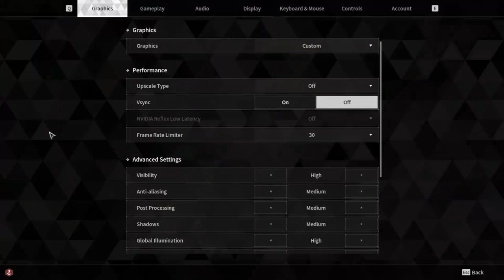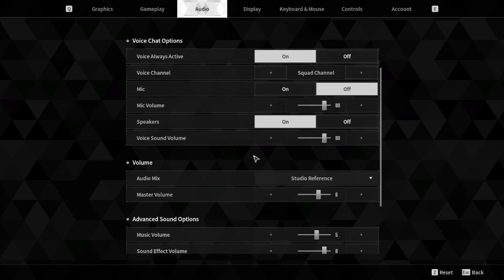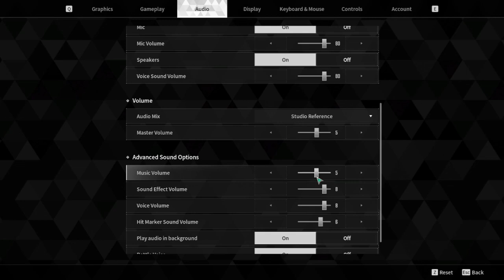The First Descendant - Ep 2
Guidelines:
Channel Rules:
1. Be kind, civil, considerate & respectful to all.
2. English/Afrikaans only in chats.
3. No spamming, copy paste or constant back seating.
4. Read the title, description & review thumbnail for details.